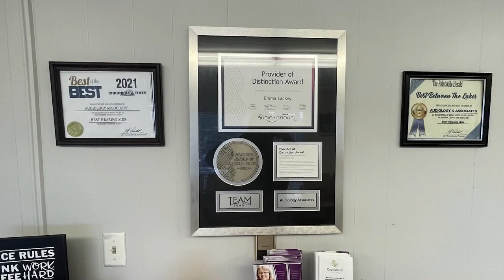Free Pediatric Dental Clinic to Open Monday, March 11, 2024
Smile Faith Appalachia will be holding a free pediatric dental clinic starting Monday, March 11, 2024.